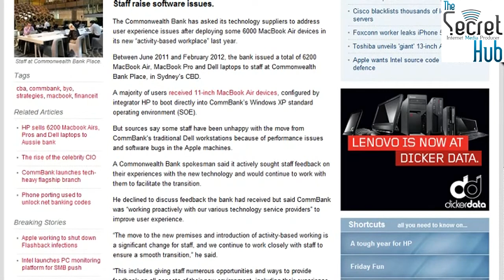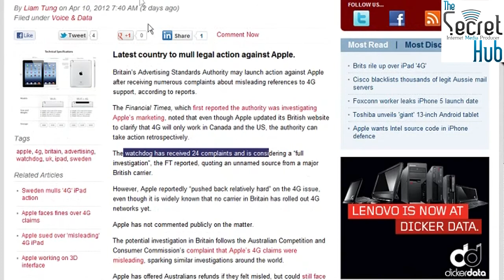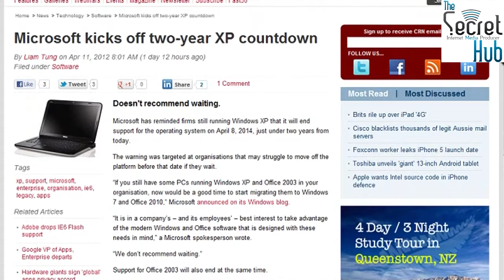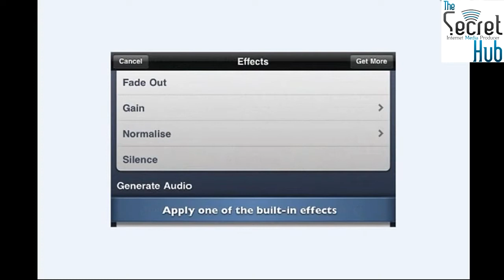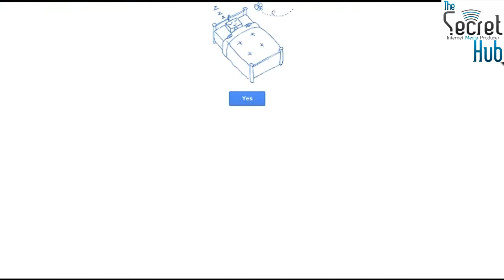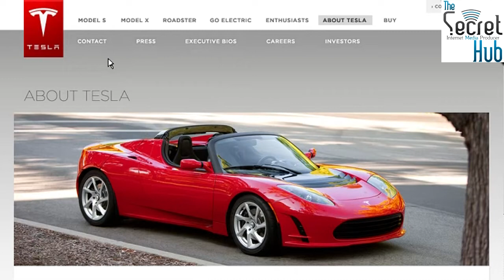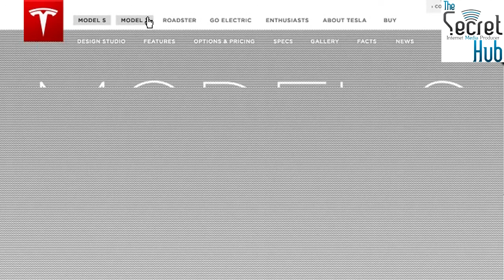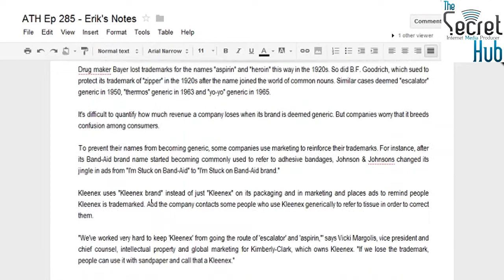Aussie Tech Heads Episode 285 - 12/04/2012